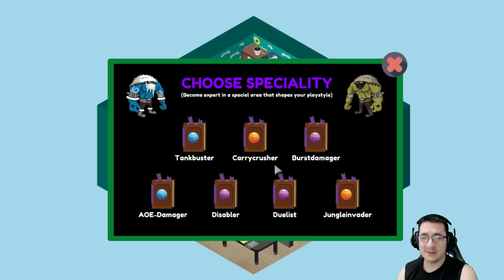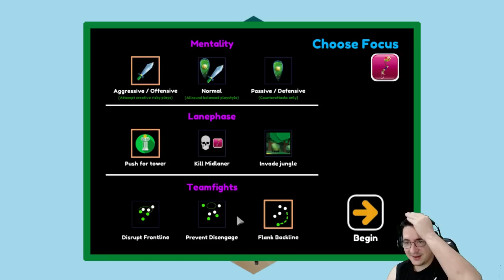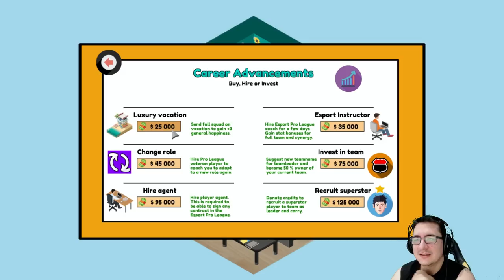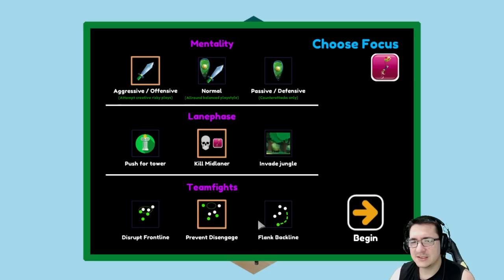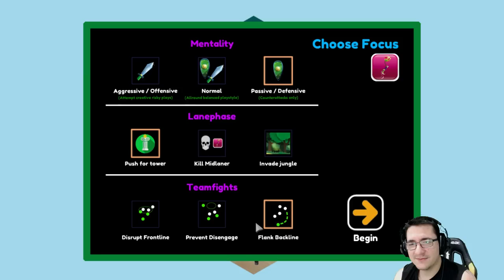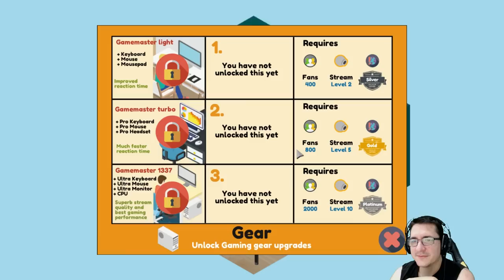Gracias Abuelita!! | Pro Gamer Manager | Ep. 2